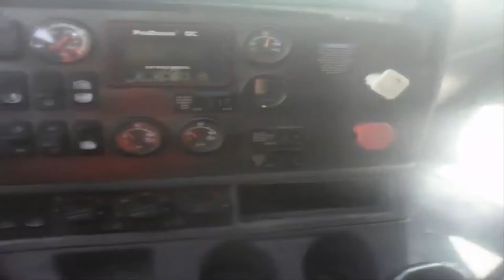Caja fuller Freigtliner Columbia.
Hola amantes de las máquinas y motores, aquí le traigo un video donde mi hno, ya esta conduciendo un camión sólo, en mi canal tengo un video de él, donde recién estaba aprendiendo a conducir, ahora ya lo logró, eso es prueba que querer es poder y con perseverancia todo se logra. Éxitos amigos.